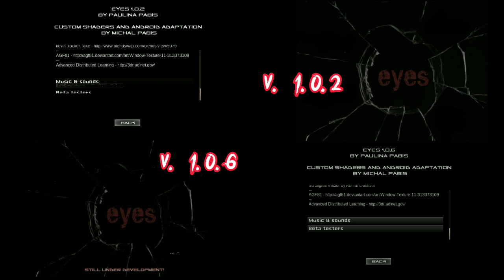Eyes (v. 1.0.2) VS Eyes - the horror game (v. 1.0.6). Android versions. Hard difficulty.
❗️Attention! This version works exclusively on Android 9 and earlier models (does not work on Android 10 and later). If you have Android 10 and later, install the emulator of Android 5.1 model - VMOS (PRO version) and install any of the two custom rooms of the old Android model!